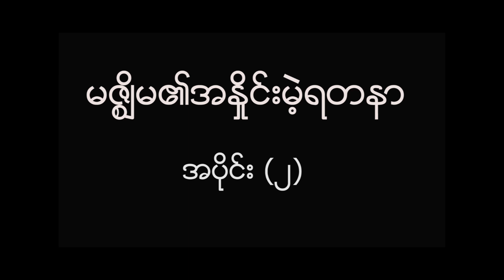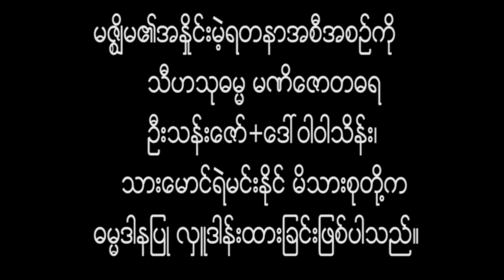မဇၥိ်မ၏အႏိုင္းမဲ႔ရတနာ - အပိုင္း(၂)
စံေတာ္ခ်ိန္ - ဓမၼရုပ္သံ